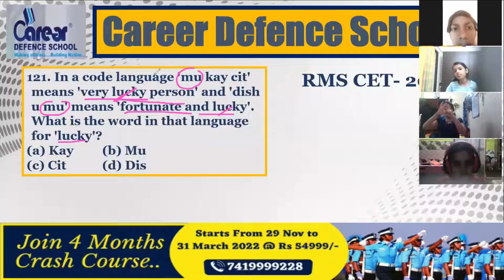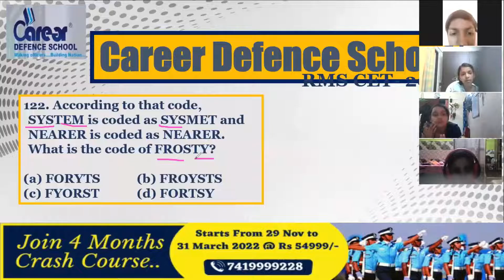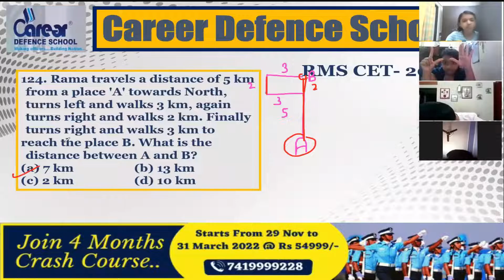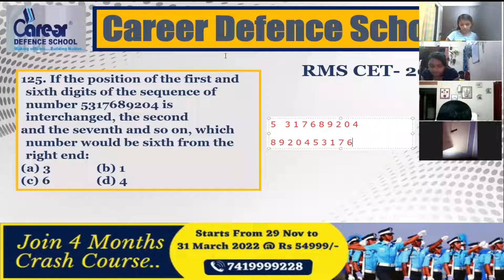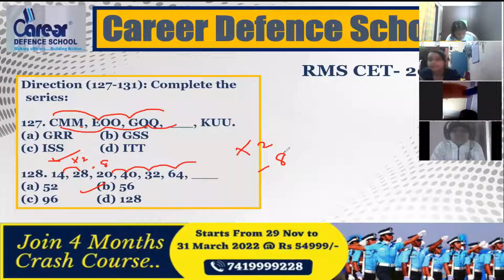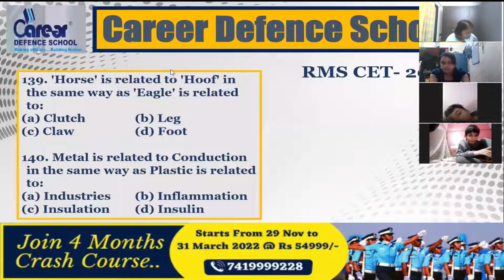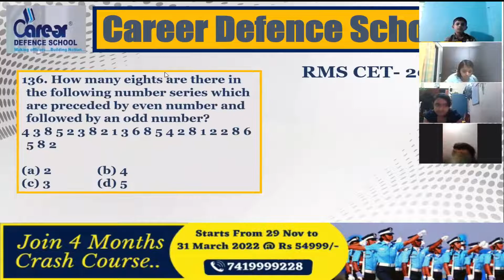RMS 2014 I Top 10 Important Que Reasoning 6th I फॉर्म 8 दिसंबर से पहले भरे I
IMPORTANT INSTRUCTIONS :
महत्वपूर्ण पाठ्यक्रम लिंक:
हमारे पाठ्यक्रम:
1.छात्रवृत्ति परीक्षा पंजीकरण(Scholarship Registration)
4.नि: शुल्क साप्ताहिक ऑनलाइन परीक्षा (Join Weekly Online Test) –
12. ENGLISH INSTRUCTIONS : IMPORTANT COURSES LINK :
13.Our Courses :
1.Scholarship Exam Registration
IMPORTANT EXAM DETAILS 12.
12. Sainik School Exam Details